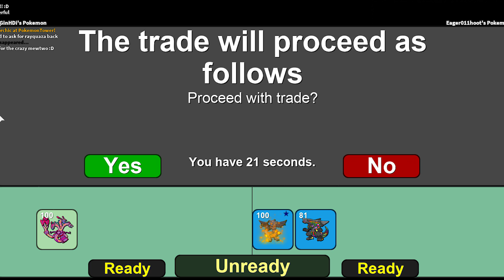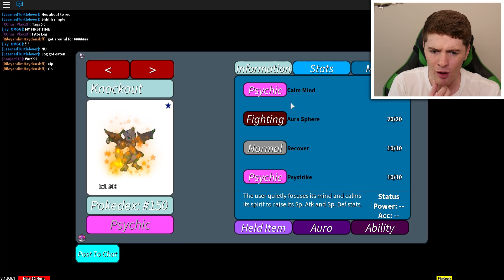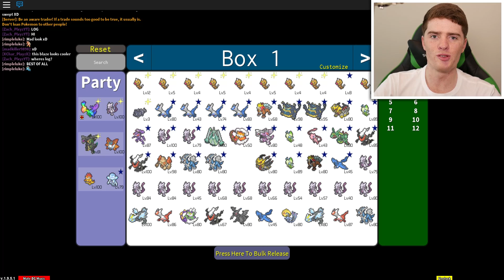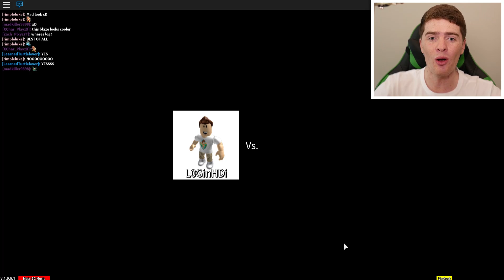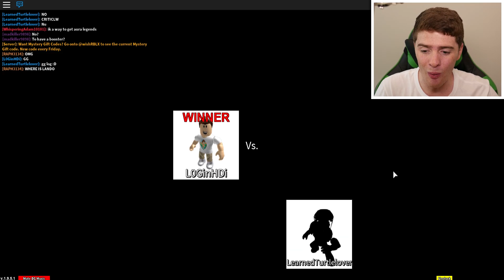I Got Traded The Rarest Aura Mewtwo in Project Pokemon